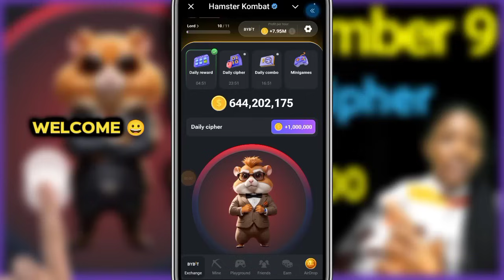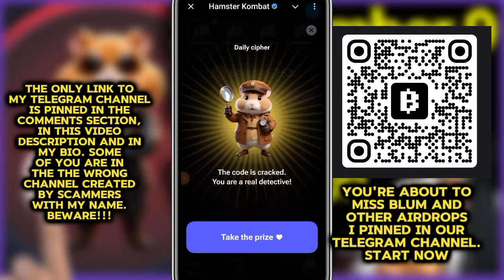9 September Hamster Kombat Daily Cipher Code Today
September 9 Hamster Kombat Daily Cipher Morse Code today September 9 2024. Get 1,000,000 free coins, tokens airdrop.

Next biggest airdrop owned by the owner of Telegram! JOIN EARLY;

- Hamster Kombat
- Daily Cipher
- Hamster cipher
- Hamster
- how to get daily cipher on Hamster kombat
- hamster kombat daily cipher code September 9
- hamster kombat daily cipher Morse September 9
- hamster kombat daily cipher September today 9
- hamster kombat daily cipher September 9
- hamster kombat daily cipher combo 9 September
- daily cipher
- daily Cipher Hamster Kombat September 9